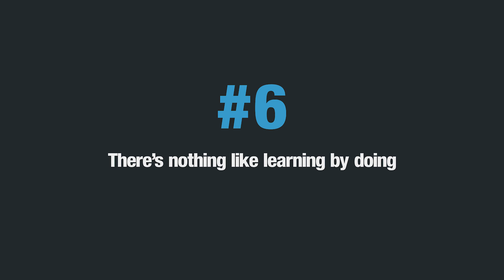Electrical Engineering Student - 6 Things We Wish We'd Known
Being an electrical engineering student is hard and while hindsight isn't perfect, there are a couple things that, if we had known, would have made our days studying electrical engineering better/easier/happier. Taylor shares these tips with you so that hopefully things are better for you!

And check out our Friends of CircuitBread, who offer special discounts, product samples, resources and more to our users

CircuitBread is joining the fight to help people more easily learn about and use electronics. With an ever-growing array of equations, tools, and tutorials, we're striving for the best ways to make electronics and electrical engineering topics more accessible to everyone.

CircuitBread is and always will be free to its users but we’ll gladly accept any monetary appreciation you may send our way!